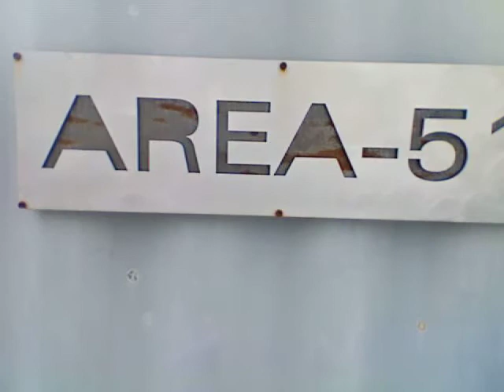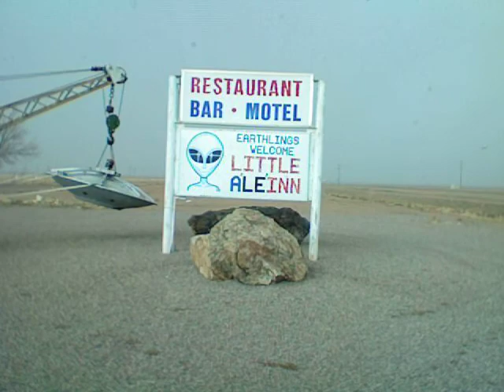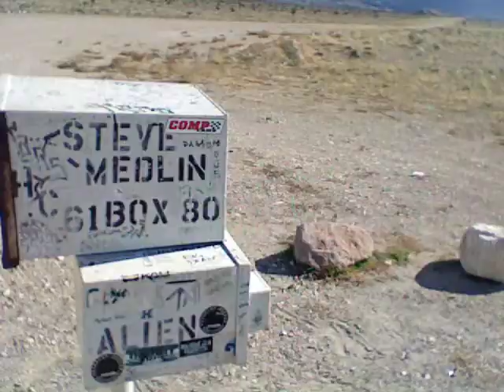Area 51- Dreamland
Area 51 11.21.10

COMING SOON: Area 51-Dreamland Part 2

AMERICA'S STRENGTH THROUGH TECHNOLOGY

IS WHAT IS KEEPING FREE MEN FREE

SO IF YOU EVER HEAR ABOUT THIS PLACE

PLEASE HOPE IT EXISTS IN TIME AND SPACE

FOR WHAT THEY DO THERE CAN'T BE TOLD

BUT FREEDOM'S LIGHT THEY THERE UPHOLD...A51